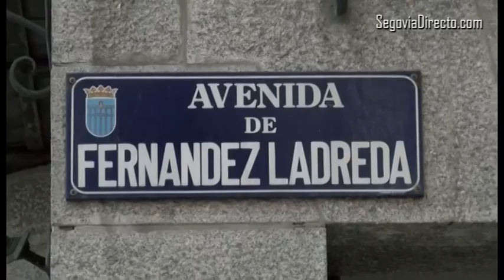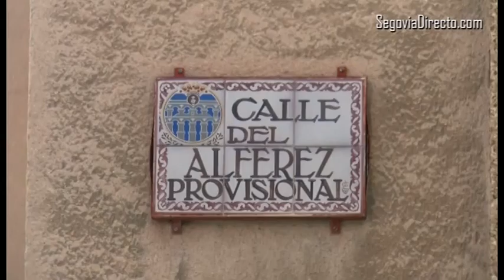PP: "La Ley de Memoria Histórica requiere procedimientos administrativos adecuados y consenso"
"El Grupo Municipal Popular (GMP) es consciente de que la Ley de Memoria Histórica hay que cumplirla y al mismo tiempo considera que es un tema sensible y muy delicado, por eso desde un principio lo que ha pedido ha sido rigor y sentido común a la hora de tramitar los expedientes de modificación de las calles afectadas por dicha Ley, con el fin de evitar incurrir en posibles irregularidades administrativas que puedan generar futuros problemas", ha explicado este miércoles la viceportavoz del Grupo Municipal Popular, Azucena Suárez.